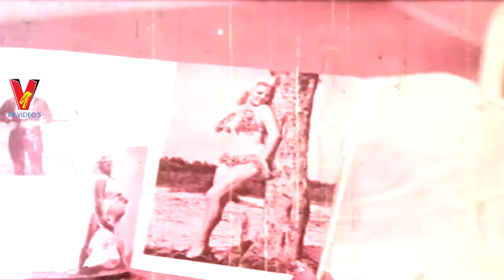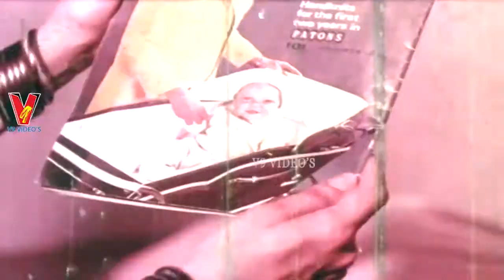MANCHIVADU | PART 2/11 | ANR | VANISRI | KANCHANA | V9 VIDEOS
Watch And Enjoy Manchivadu Telugu Full Movie On Part 2 V9 Videos.

Starring : ANR, Kanchana, Vanisri Among Others